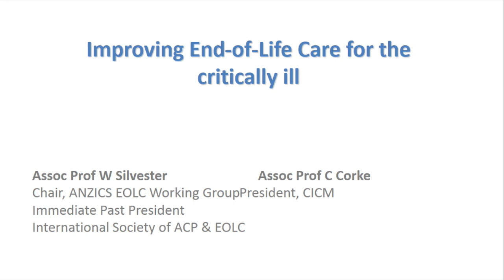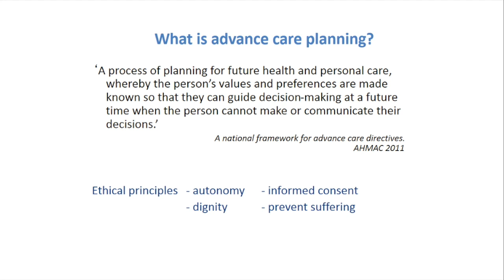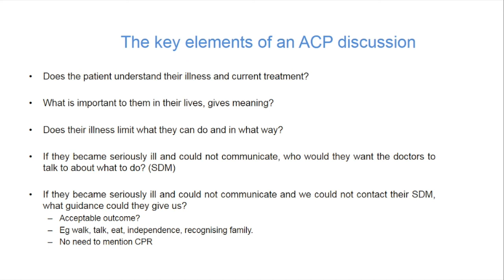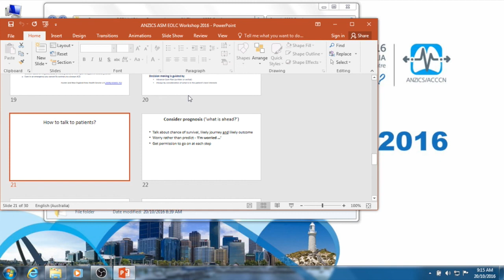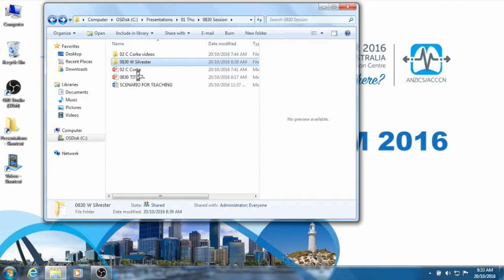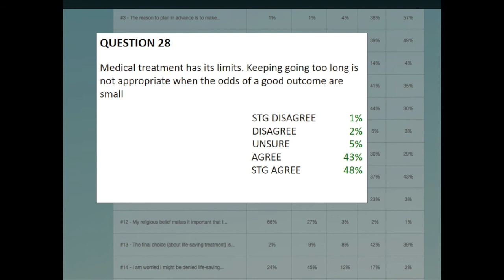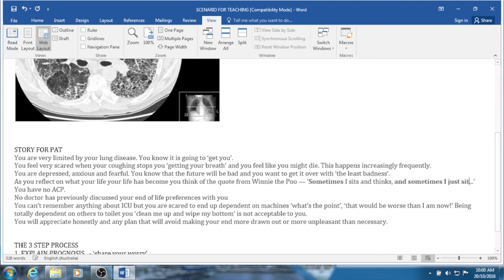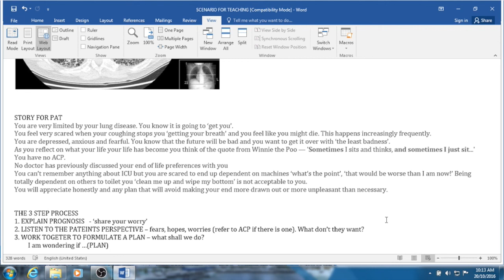ASM 2016: Improving End-of-Life Care for Critically Ill PART ONE- AProf W Silvester & AProf C Corke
A presentation from the 2016 ANZICS ASM.

Improving End-of-Life Care for the Critically Ill - PART ONE.

Assoc Prof William Silvester & Assoc Prof Charlie Corke.